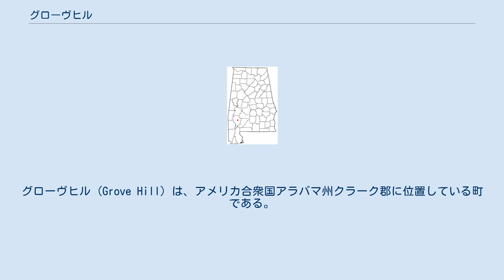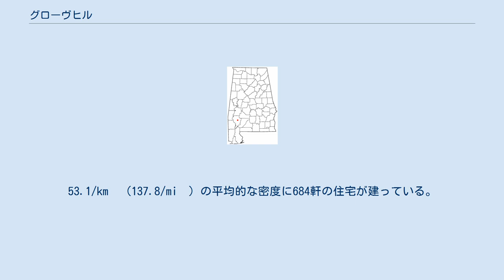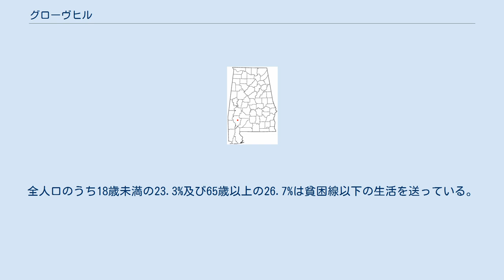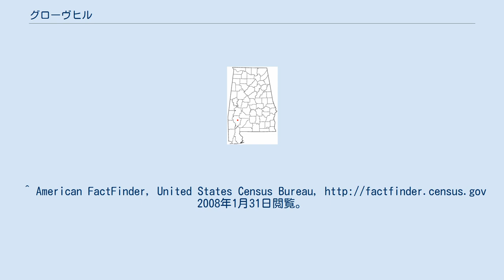グローヴヒル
グローヴヒル (Grove Hill) は、アメリカ合衆国アラバマ州クラーク郡に位置している町である。
2000年の統計によると、総人口は1,438人である。
グローヴヒルは、クラーク郡の郡庁所在地である。
 グローヴヒルは、北緯31度42分22.093秒、西経87度46分27.386秒 (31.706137, -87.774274) に位置している。
このうち12.9 km² (5.0 mi²) が陸地であり、水域は存在しない。
 2000年の国勢調査で、この町は人口1,438人、582世帯、及び387家族が暮らしている。
53.1/km² (137.8/mi²) の平均的な密度に684軒の住宅が建っている。
この町の人種的な構成は白人61.96%、アフリカン・アメリカン37.27%、先住民0.21%、アジア0.00%、太平洋諸島系0.00% 、その他の人種0.21%、及び混血0.35%である。
 582世帯のうち、27.5%が18歳未満の子供と一緒に生活しており、46.9%は夫婦で生活している。
17.4%は未婚の女性が世帯主であり、33.5%は家族以外の住人と同居している。
32.1%は独身の居住者が住んでおり、17.7%は65歳以上で独居である。
1世帯の平均人数は2.35人であり、家庭の場合は、2.99人である。
 この町内の住民は23.2%が18歳未満の未成年、18歳以上24歳以下が9.9%、25歳以上44歳以下が25.8%、45歳以上64歳以下が23.2%、及び65歳以上が18.0%にわたっている。
18歳以上の女性100人ごとに対して男性は82.6人である。
 この町の世帯ごとの平均的な収入は31,012米ドルであり、家族ごとの平均的な収入は36,833米ドルである。
この町の一人当たりの収入 (per capita income) は16,459米ドルである。